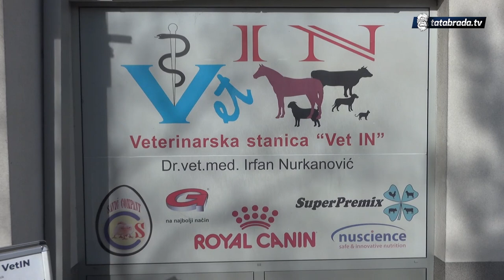''Kad porastem biću veterinar!''